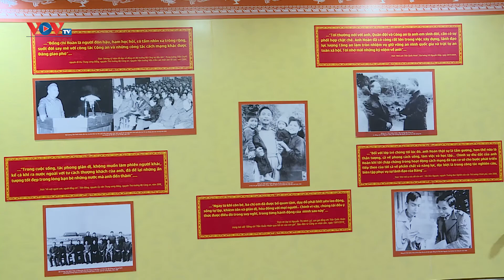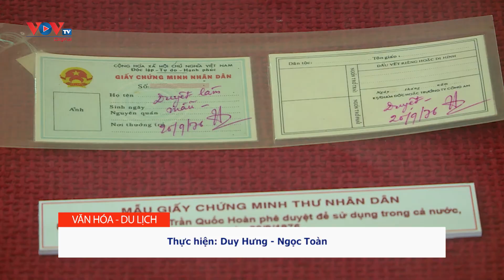Triển lãm “Đồng chí Trần Quốc Hoàn – Cuộc đời và sự nghiệp”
Nhân kỷ niệm 105 năm ngày sinh đồng chí Trần Quốc Hoàn – nguyên Ủy viên Bộ Chính trị, Bí thư TW Đảng, Bộ trưởng Bộ Công an (23/1/1916 – 23/1/2021). Sáng 8/1, Bộ Công an đã tổ chức triển lãm “Đồng chí Trần Quốc Hoàn – Cuộc đời và sự nghiệp”.